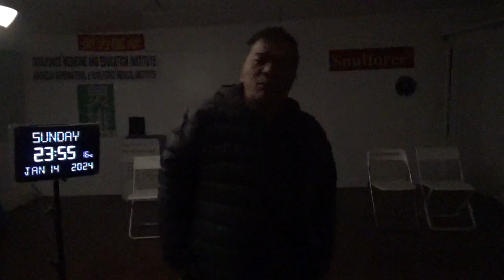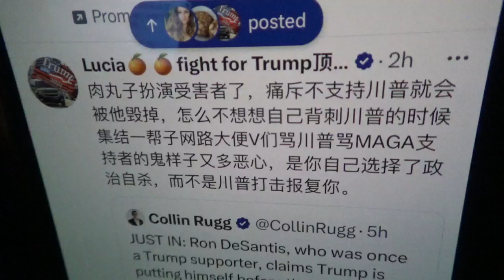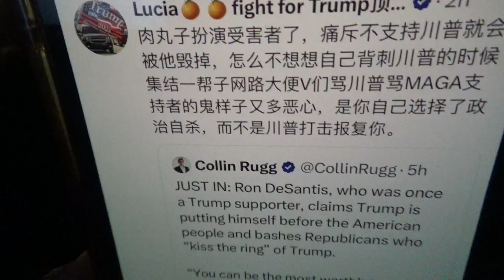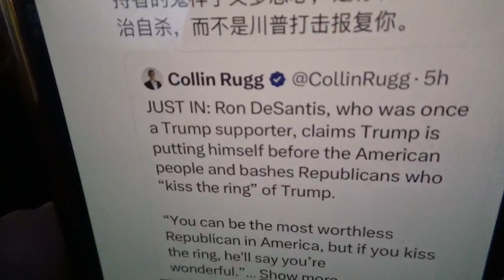16019，看手机上推文发现手机屏幕凹凸不平（德桑蒂斯专门往坑里走，绞死自己）